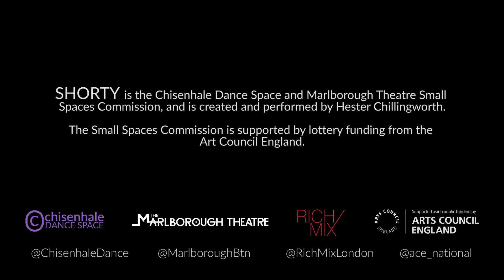SHORTY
Performance created within Small Spaces Residency

SHORTY- Hester Chillingworth
video Rosie Powell

to:

The Small Spaces Commission was a project supported by Arts Council England.
Led by Chisenhale Dance Space with producing partner The Marlborough Theatre and presenting partner Rich Mix, the commission awarded a performer ones six weeks of residency time to create a new work for a small tour.

Hester Chillingworth (GETINTHEBACKOFTHEVAN) was awarded the commission and created SHORTY.

"Your child is like a cheap rubber ball – neither here nor there, neither this nor that, hard to control and causing problems, blurring lines and asking difficult bloody questions."